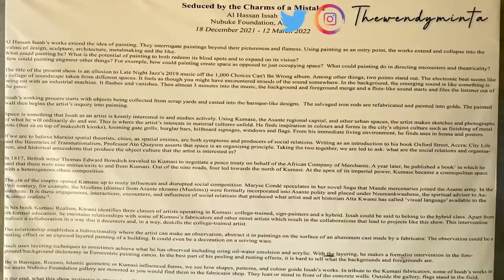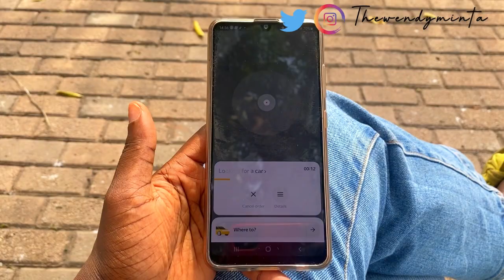VLOG:Meeting @AnnaAcheampong Anna +visit to Nubuke foundation +rants+ errand at A&C mall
VIDEO YOU SHOULD WATCH

🤍❤️WEEKEND GETAWAY & FUN THINGS TO DO IN GHANA 2020 | GHANA VLOG | WENDY

TIll then be safe